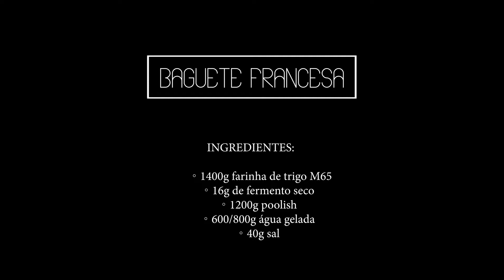BAGUETE FRANCESA COM A MOTASA 65 PAIN LEVAIN ( M65 )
O Chef Rosivaldo Bispo, prepara uma Baguete Francesa utilizando a farinha M65 da Motasa ( Motasa 65 Pain Levain ).

Ingredientes:
- 1400 g de Farinha de Trigo 65 Pain Levain (M65)
- 16 g de Fermento seco
- 1200 g de Polish
- 600/800 g de Água gelada
- 40 g de Sal